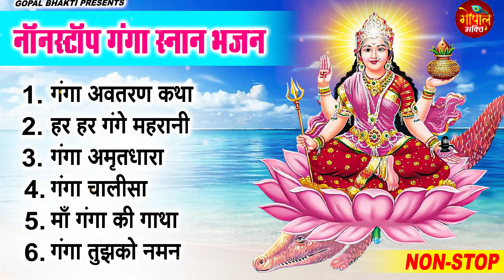कार्तिक पूर्णिमा 2024| गंगा स्नान स्पेशल | Top 5 Ganga Mata Bhajan | Ganga Snan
🎤 Singer - Ravi Raj
🎶 Songs-

1. गंगा अवतरण कथा 00:00
2. हर हर गंगे महरानी 07:47
3. गंगा अमृतधारा 21:42
4. गंगा चालीसा 40:19
5. माँ गंगा की गाथा 45:34
6. गंगा तुझको नमन 1:02:11